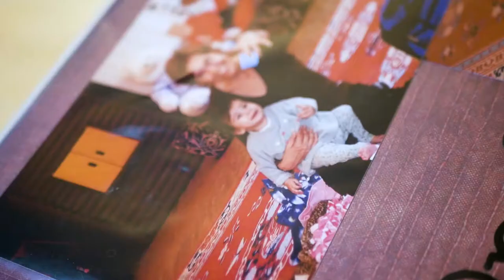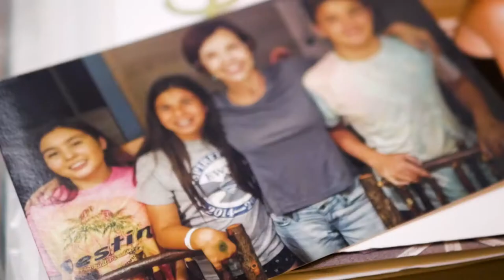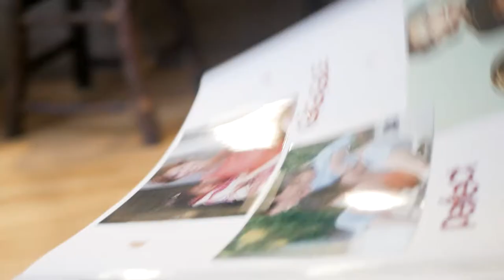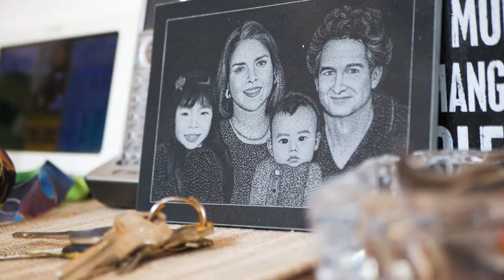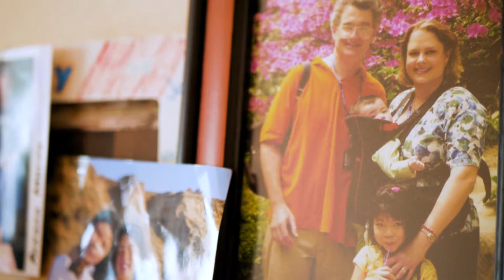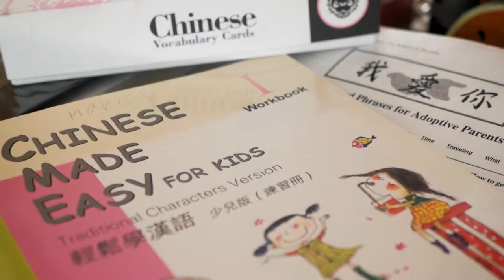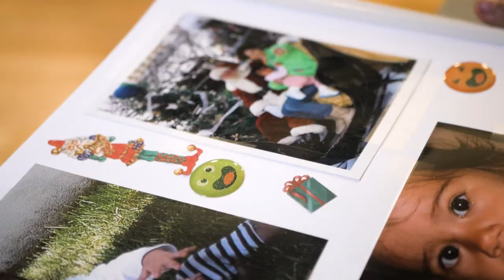Daughters (Reel Voices 2019)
Adopted immigrants open up about their experiences with international adoption, finding identity, and redefine the typical American family. Directed by Roxy Morris.